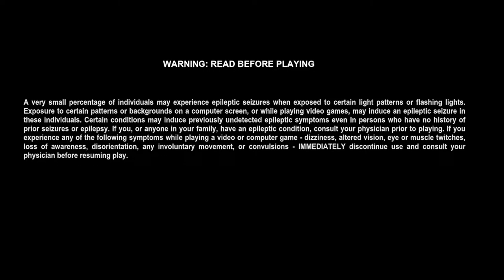EP-1:South Park Stick Of Truth Or Truth Of Stick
DONATE IF YOU WANT TO ! AND THANK YA IF U DO!